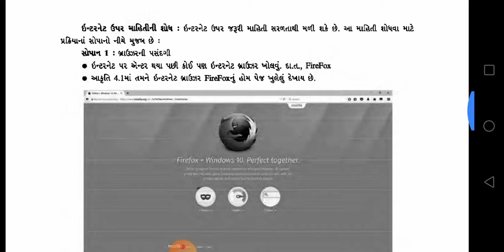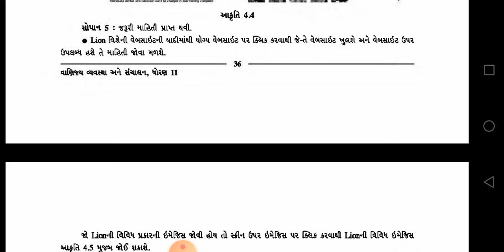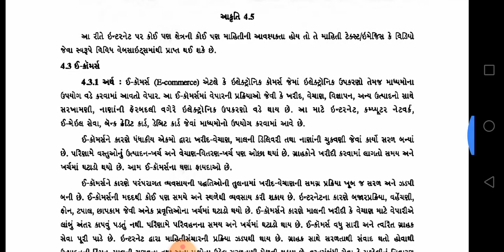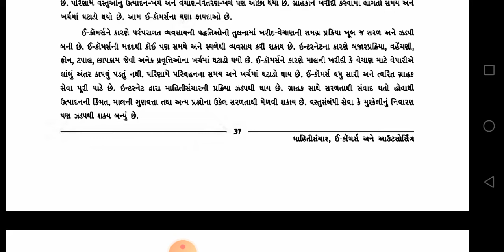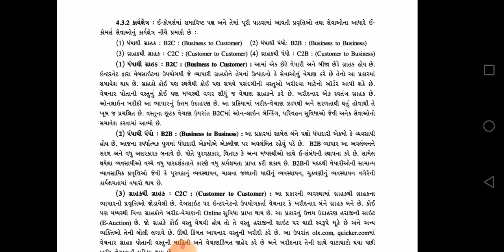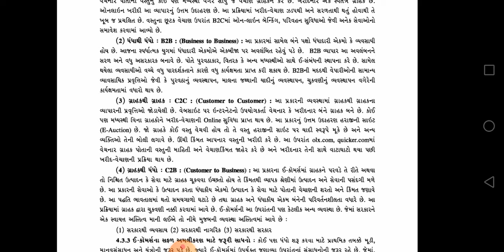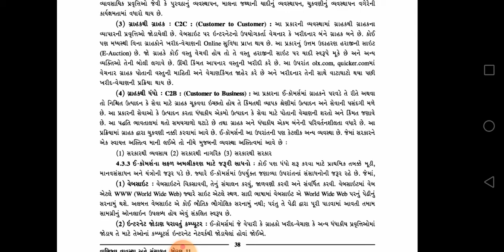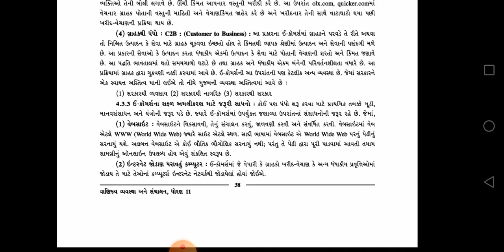ધોરણ -11 વિષય-B. A પ્રકરણ- 4 (ભાગ -2)